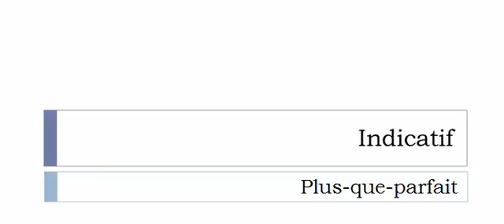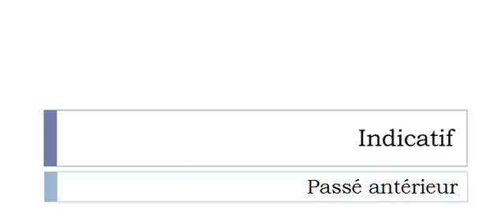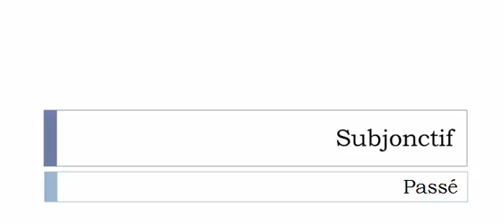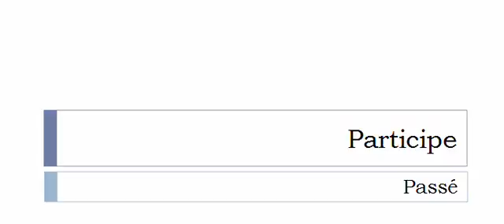Französisch lernen = Konjugation = Reposer